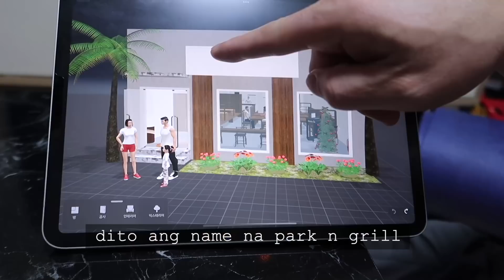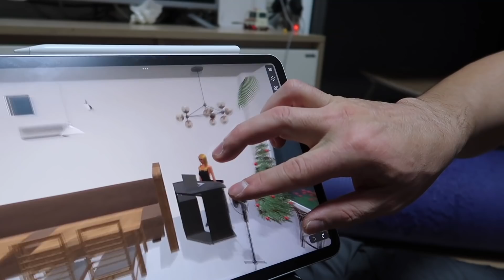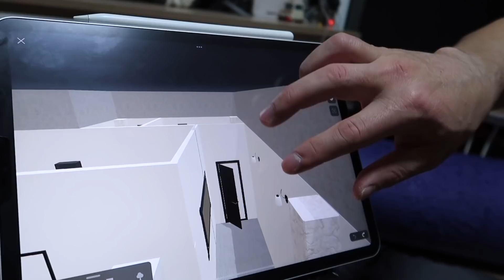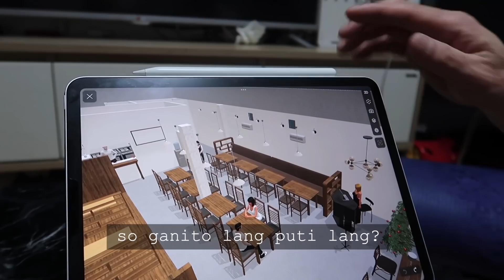3D RESTO FINAL DESIGN‼️ (plus perfect kimpap)🇵🇭🇰🇷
kaparkers 😍happy FRIDAY po
another vlog po tayo~~  ♥️

YOUTUBE FAMILY ‼️‼️‼️‼️‼️